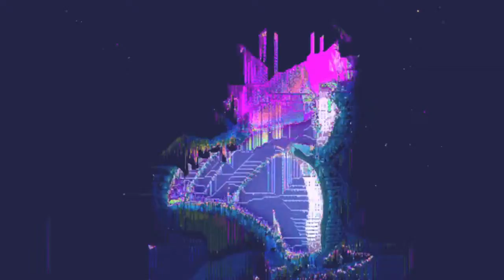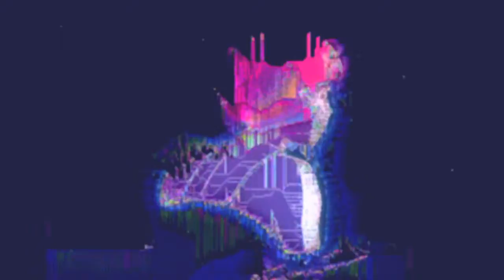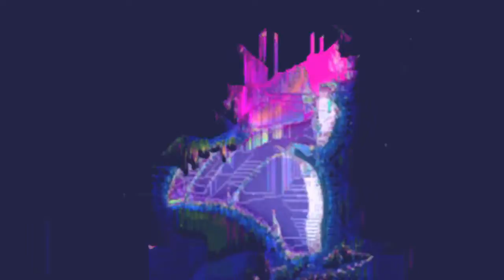Broly500! x Juice WRLDType Beat "New Gate" Nostalgic Vibe フリートラック タイプビート トラップ [FREE FOR PROFIT]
free for Profit, *MUST CREDIT ME IN TITLE*)
（Prod. Hirochan）
Otherwise, it is free for profit without streaming services.

Please show me your music with my beat if you are okay

(Hirochan)
Beat//Mix/Mastered : Hirochan